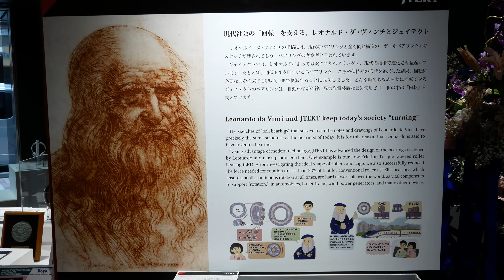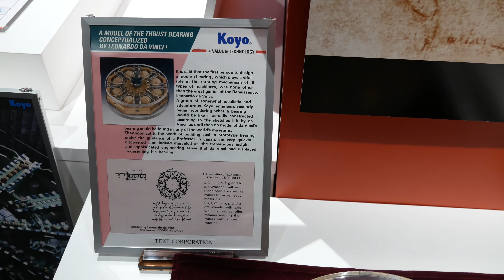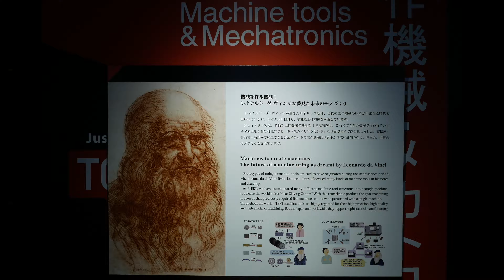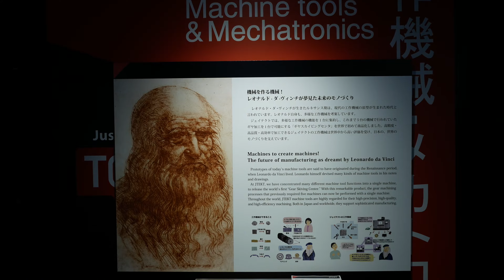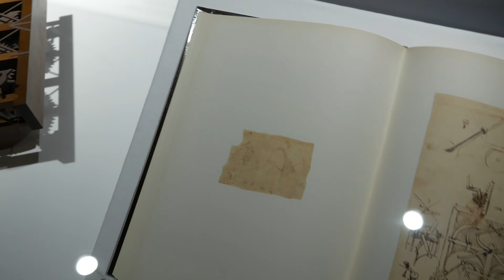DaVinci and JTEKT exhibition @ JTEKT Ginza (2017.12) [4K]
“Dreams of Leonardo da Vinci and JTEKT Technology” exhibition
December 2017

Декабрь 2017

レオナルド・ダ・ヴィンチが描いた夢とジェイテクトの技術展
2017年12月